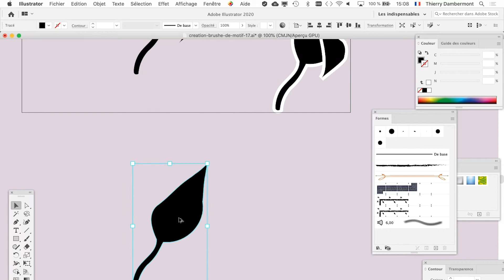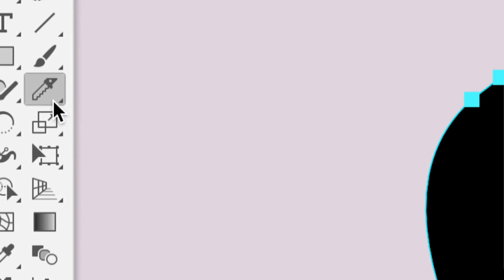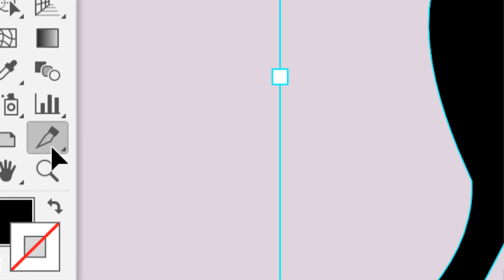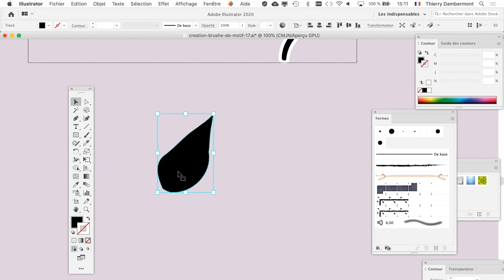part C05 styles graphiques composés d’une combinaison de brushes dans ADOBE ILLUSTRATOR HD